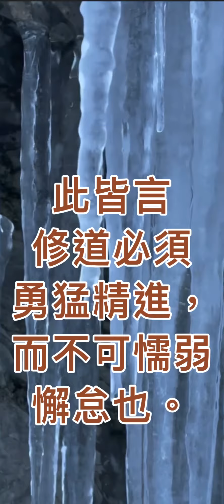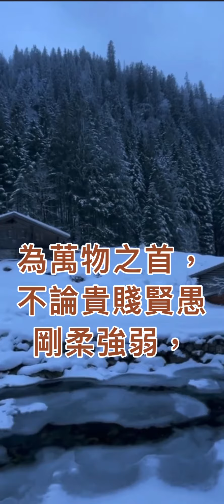懦弱關-1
［張恩溥］